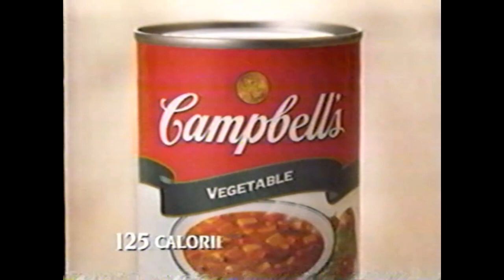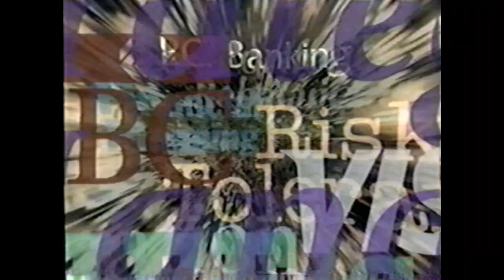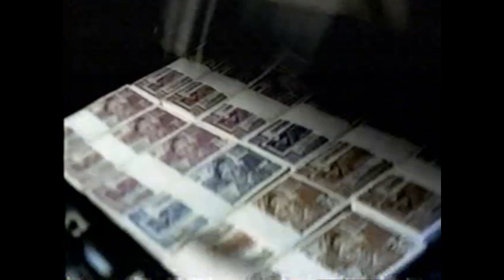Global commercials (May 3rd, 2001)